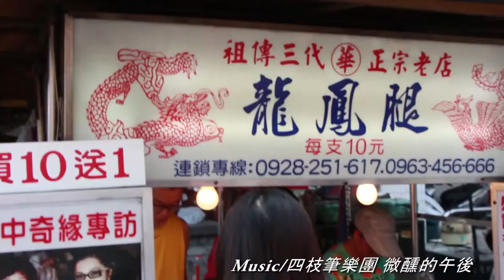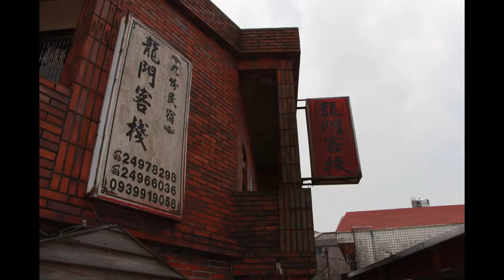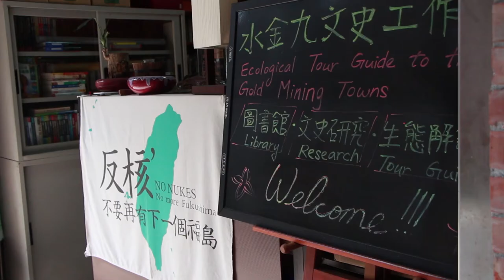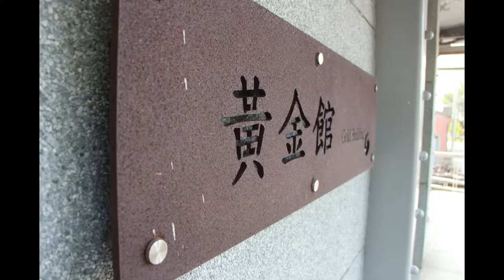黃金福隆樂活一日遊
搭乘台灣好行
發現
台灣 好近又好行
導演：杜政庭
演出
李郁夫 陳泓志
陰陽海縮時攝影：陳哲男